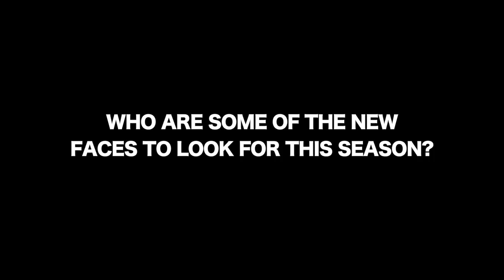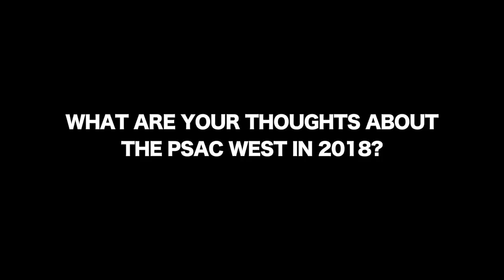2018 Cal U Football Preseason Outlook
Head coach Gary Dunn previews the 2018 season. The Vulcans open the year with three-straight road games, starting on Aug. 30.